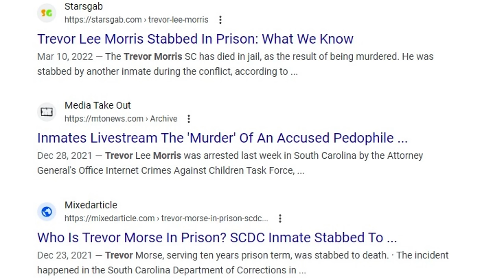Inmate Shanked To DEATH For Going Viral!